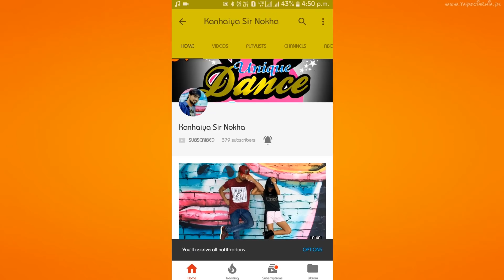Part - 5 नोखा हॉस्पिटल के मुद्दे परें बिहारीलाल बिश्नोई ने की राजनीतिक दलों की बाते कन्हैया सर्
नोखा हॉस्पिटल के मुद्दे पर हुई राजनीतिक बातें  बिहारीलाल बिश्नोई  v/s कन्हैया

NRC Draft पर Gehlot  bjp सरकार पर निशाना , अमित  शाह janta ki awaz  "